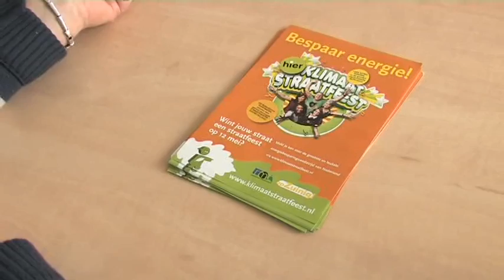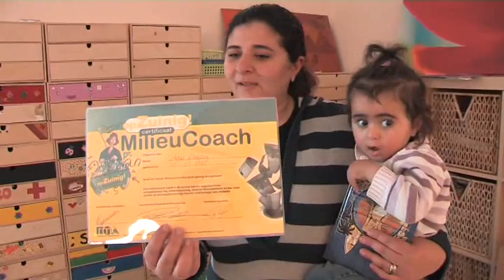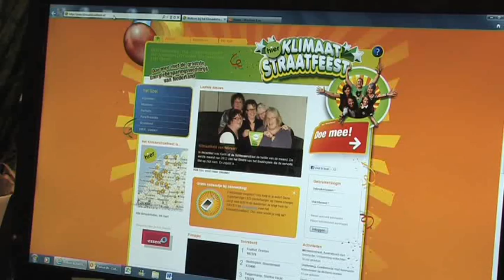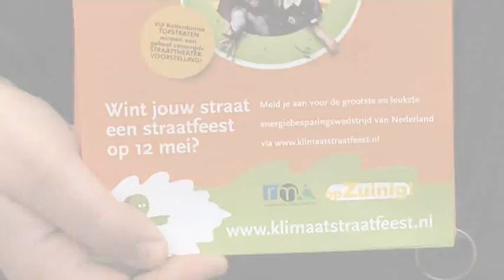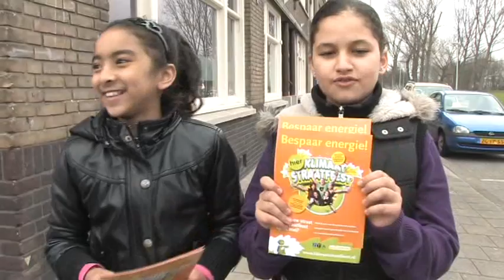Cineac Milieu TV - KlimaatStraatFeest Afl 6 Mona Lisa & kinderraad in R'dam Zuid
Goed voor de portemonnee én het milieu, leer uw buren beter kennen in.. Het KlimaatStraatFeest 2012! U kunt zich tot eind maart opgeven. In samenwerking met het Rotterdams milieucentrum winnen de top straten van Rotterdam een straattheatervoorstelling, van onder andere de Wereldwachter.

Ook meedoen? Geef je nu op
Het kan tot eind maart 2012